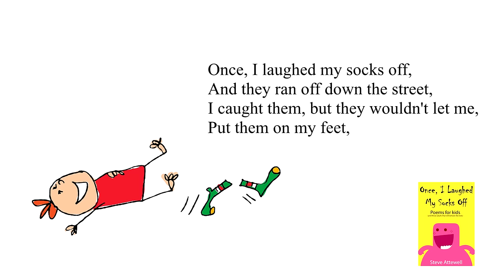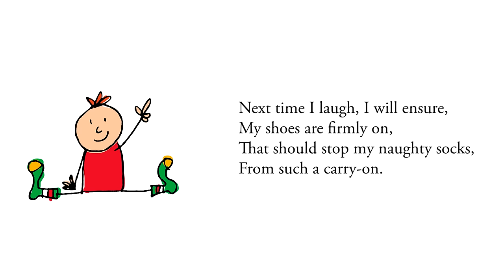Funny kids poem - "Once, I Laughed my socks off" - read by the author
Thank you for checking out my poem. Please help support me to write more poems for kids by considering buying one of my books, or leaving a review on a book website. This enables me to let teachers and educators use my work for free. Thank you.

This poem is straight out of my first book of poems for kids. It's all about the time my pesky socks came off when I laughed. I can't even remember what it was that I was laughing about now, but it must have been super funny.

My first book of funny poems has been used in schools to inspire kids and reluctant readers. You can get your hands on it here:

This collection of illustrated children's poetry will have kids and their parents giggling like crazy. A fantastic world of characters and easy-to-read poetry with colourful illustrations.

Steve's first book of kids poetry, "Once, I Laughed My Socks Off" has engaged young readers all over the world, has been used as recommend reading at schools, and reviewed as "Great for the reluctant reader!". If you have a great sense of humour, then this book is for you.